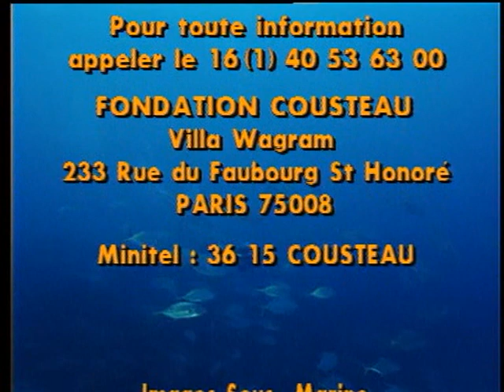El Mundo Submarino De Jacques Cousteau - La Tragedia Del Salmón Rojo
En Alaska, los submarinistas del Calypso filman la migración del salmón rojo. Cinco años antes, se repoblaron artificialmente las aguas del lago Fraser y se depositaron en ellas huevos fecundados de esta especie. Los jóvenes salmones recién nacidos parten para vivir en el océano y cinco años más tarde vuelven al lugar de su nacimiento para reproducirse y morir.